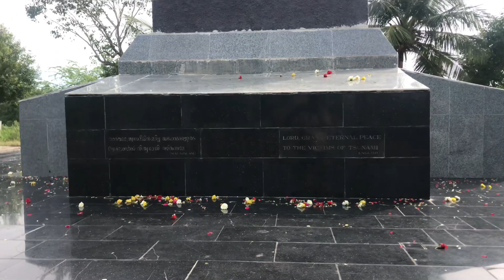Tsunami memorial pillar-26-dec-2022